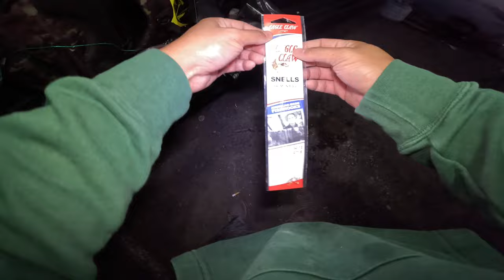Solo camping with my chihuahua, caught beautiful sunrise fishing,camping in truck side of the road